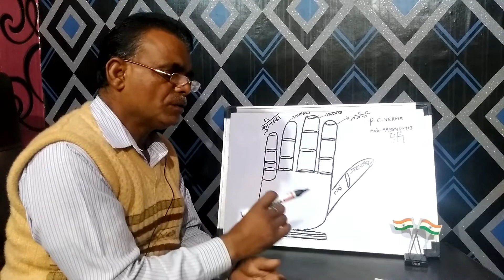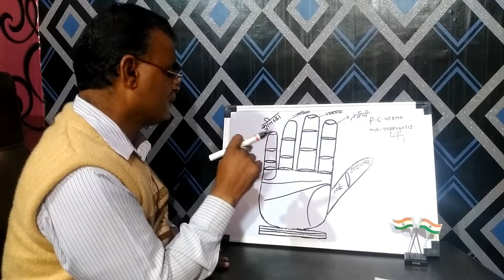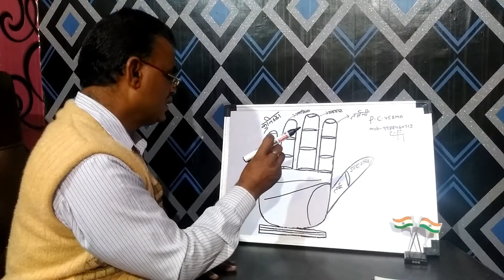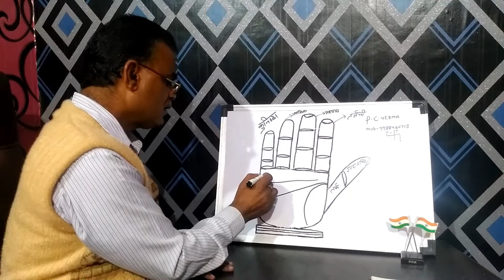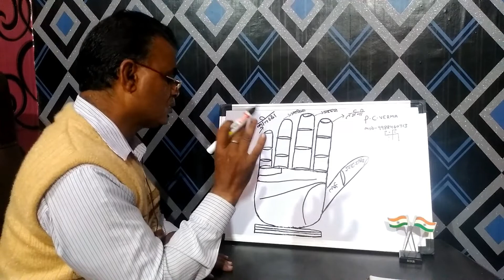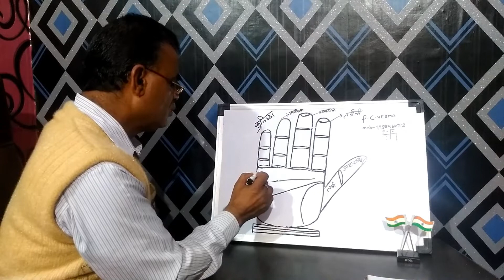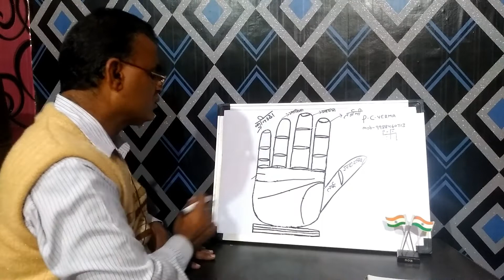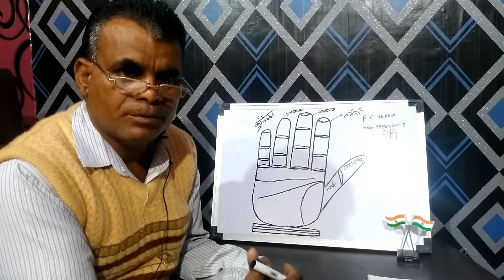कितनी शादी होगी,कितने लड़के और लडकियों के साथ रहेगा आपका संबंध